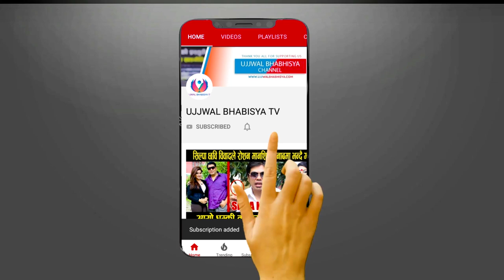धर्ती मातालाई देख्ने बितिकै किन मान्छे हरू मुर्छा पर्छन त खुल्यो डरलाग्दो र खतरनाक शक्तीको कथा ।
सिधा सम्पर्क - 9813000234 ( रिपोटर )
Guest: dharti mata
Host: umesh khadka
Camera/Edit: ub online tv